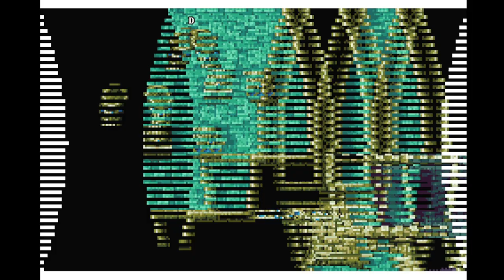Final Fantasy 2 Advance (First Playthrough) Part 14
END GAME TIME